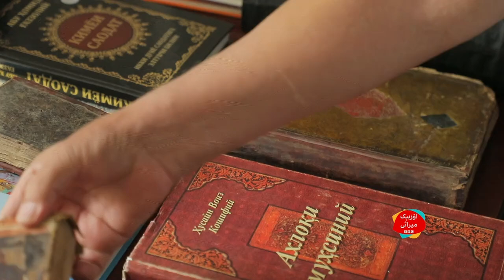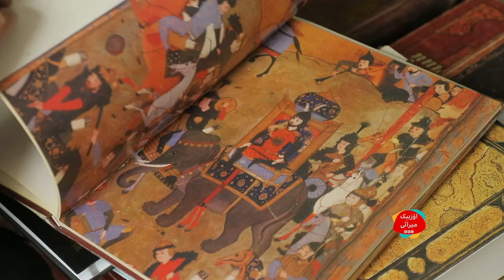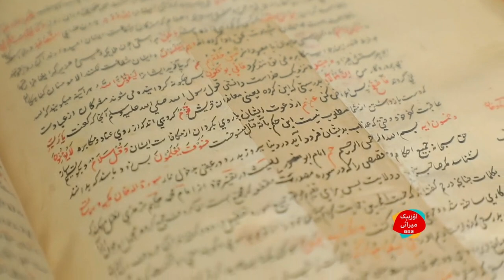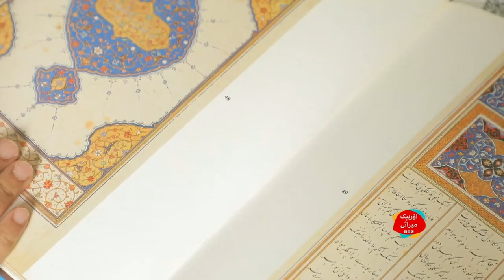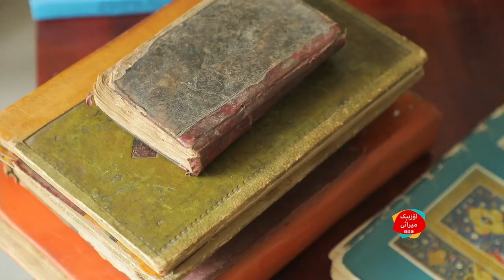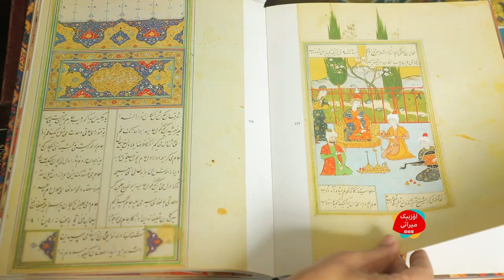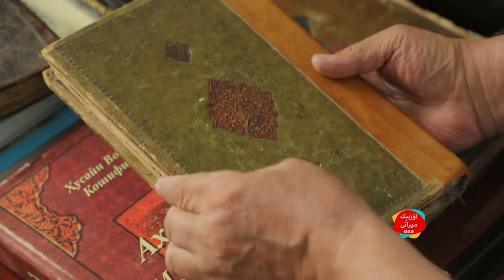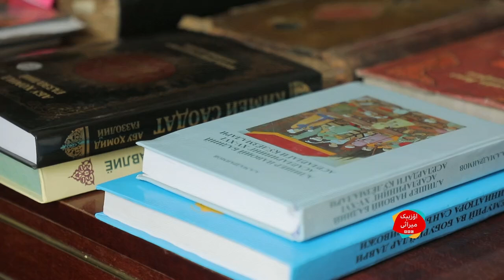اۉزبېک میراثی: اۉزبېک باقی متنلری O'zbek yozuvlari qiziqmi?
شورالر دوریدن امان آلیب چیقیلگن اېسکیرمس باقی متنلر

بو کبی موضوع لرنی به تفصیل بی بی سی اۉزبېک کۉزگو کۉرسه‌ توویده  الیاه ۱سات ستلایتی آرقەلی« BBC News Afghanistan» دېب ناملنگن ینگی کانالدە کۉریشینگیز ممکن. محلی وقت بیلن ساعت ۵:۳۰ ده